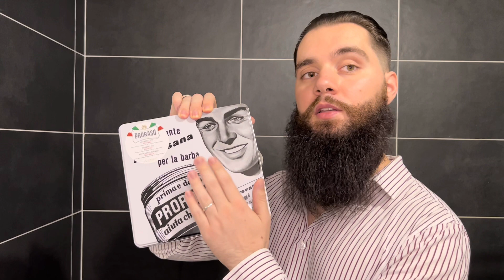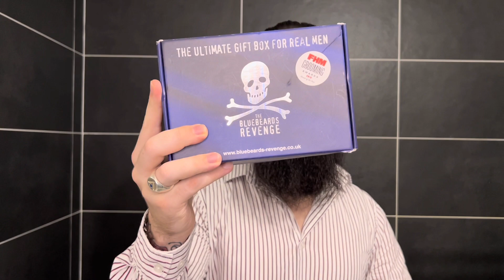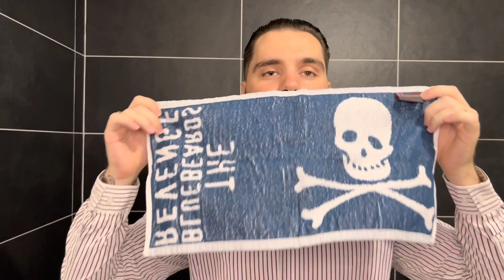C’EST LA BASE ! LES KITS DE RASAGE PRORASO.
Ouais l'équipe,

Je suis fier de vous faire cette vidéo dans laquelle je vous apprends à vous raser seul !
Dans cette deuxième vidéo sur le rasage, je vous présente les kits de rasage PRORASO pour passer un agréable moment et obtenir la meilleure efficacité pour votre rasage de barbe.
La série de vidéos sur le rasage continue donc avec cette vidéo sur les kits de rasage PRORASO, qui sont une vraie base dans le domaine, et continuera pour rentrer dans les détails de chaque étape afin de faire de vous de vrais experts du rasage de barbe.
Alors quels sont les différents kits ? À quoi servent les produits ? Quels sont les différentes odeurs ? Comment les utiliser ?
Autant de questions auxquelles je réponds dans cette vidéo !